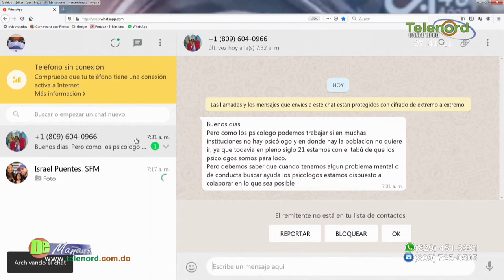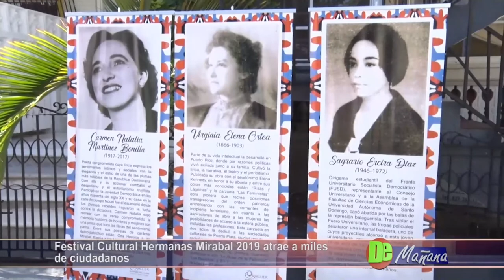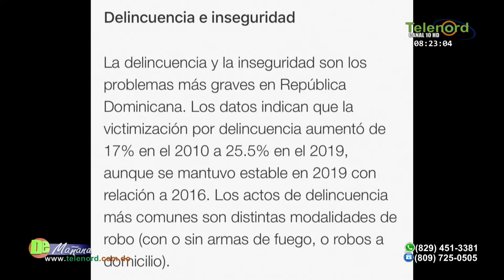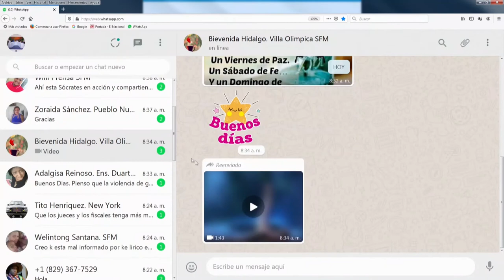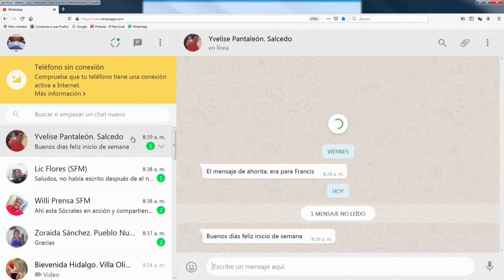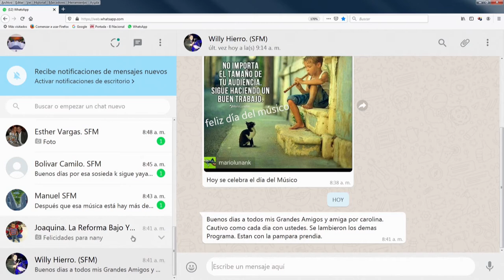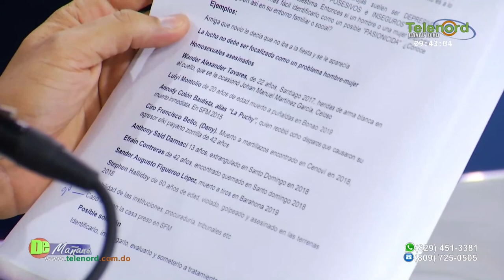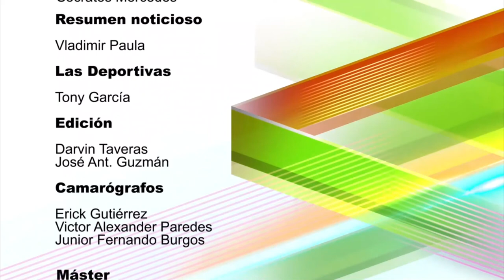De Mañana Lunes 25-11-19